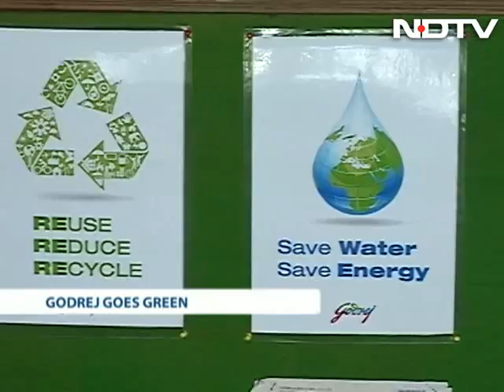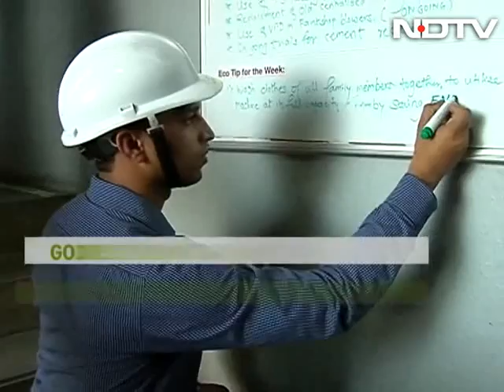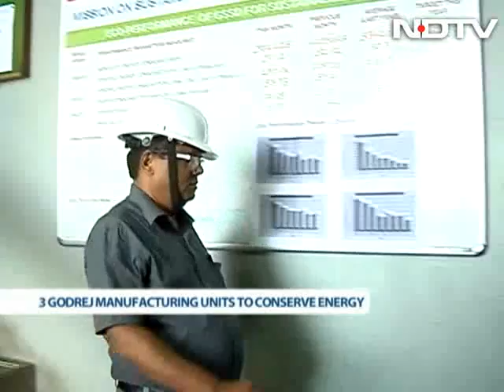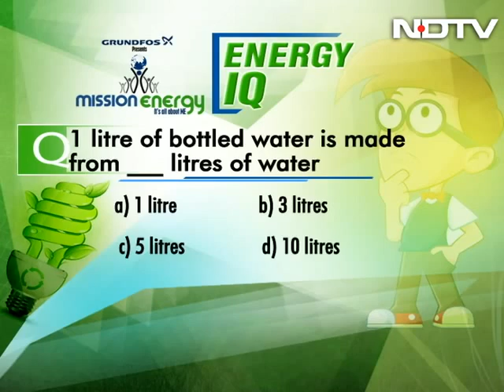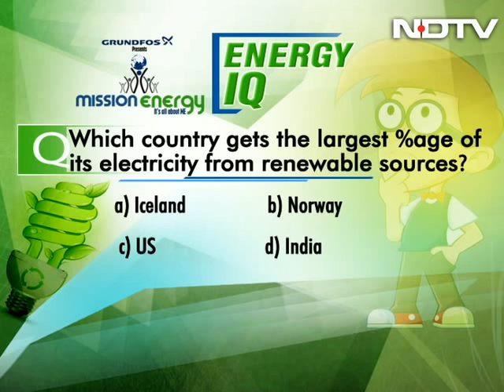Rina Dhaka and Jamsheyd Godrej join the mission energy campaign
Fashion diva Rina Dhaka believes you can be chic and energy efficient at the same time. Industrialist Jamsheyd Godrej on the other hand shares insight on how one can get a huge enterprise up and running the green way. Can this advice help Mumbai's home-owners to get ahead in the fight to win the energy challenge?